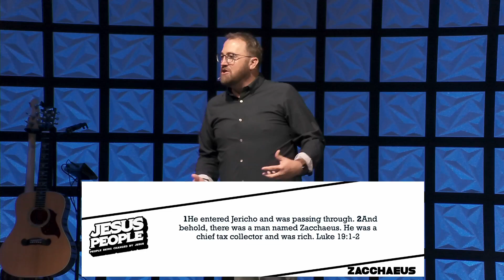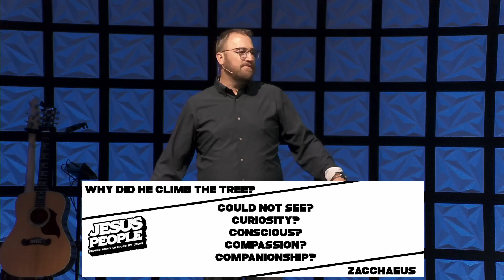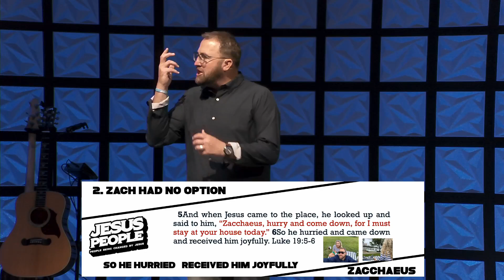Jesus People Week 2